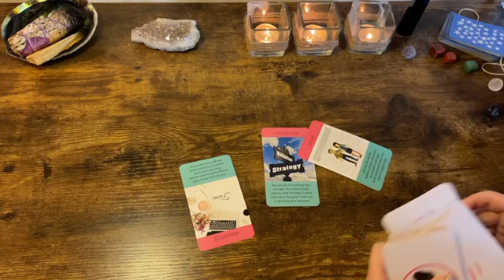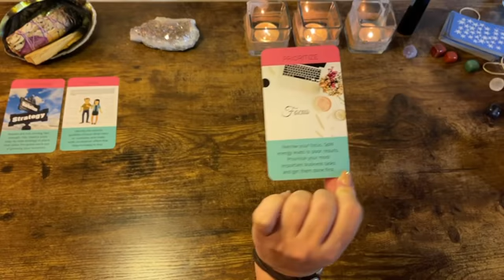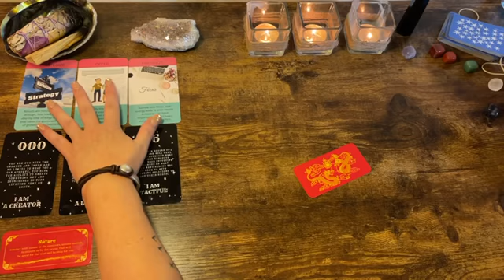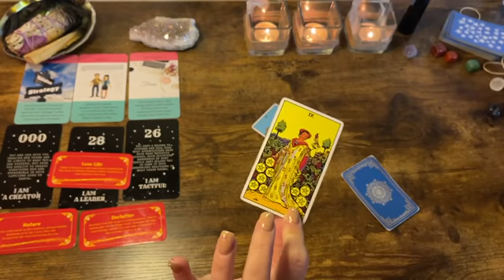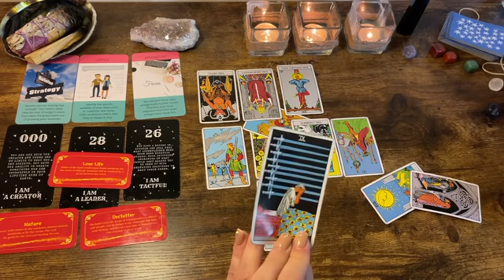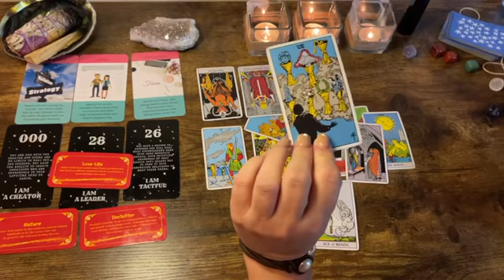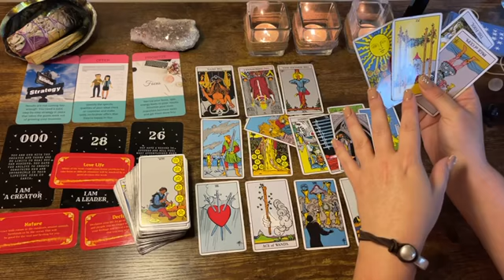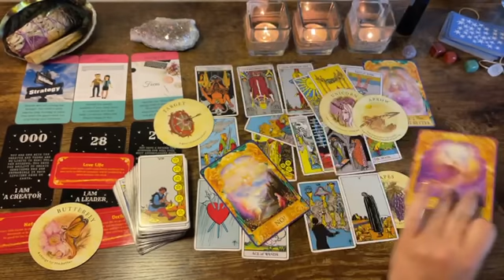Aries 🌞 “OMG Aries! This was suspenseful to the end!” July 2021 Tarot Oracle Next 48hrs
Aries tarot and Oracle Reading July 2021

Affirmators

Tea Leaves

Archangel Deck

Classic tarot